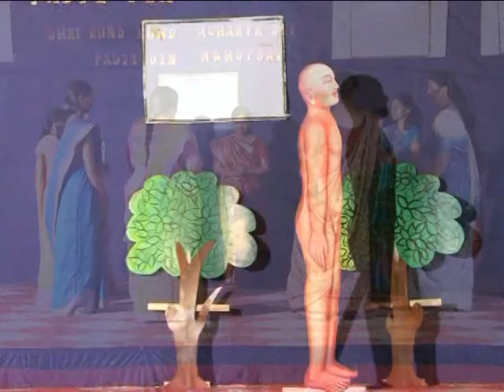Jin Jinani Vani Bhali (Garabo)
ભરતક્ષેત્રના મહાસમર્થ આચાર્ય ભગવાન કુંદકુંદાચાર્યદેવનો આચાર્યપદવીદિન મહોત્સવ તા.૨૭/૧૨/૨૦૧૦ સોમવાર